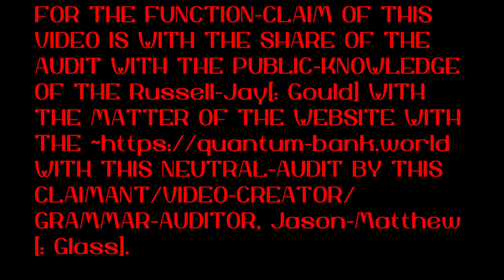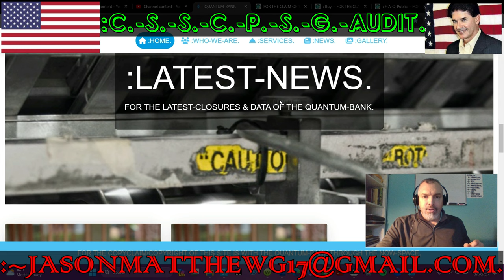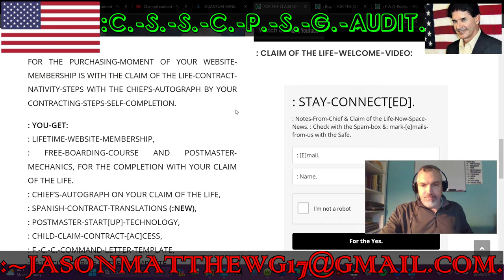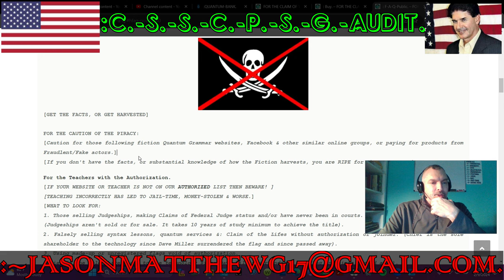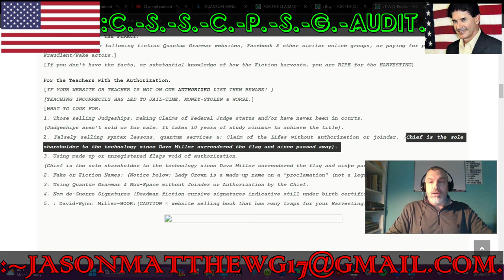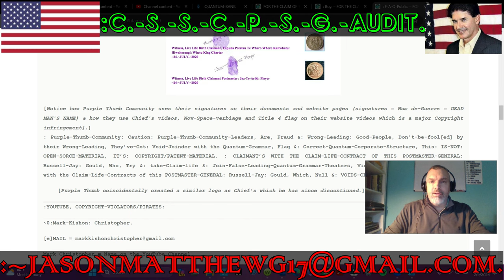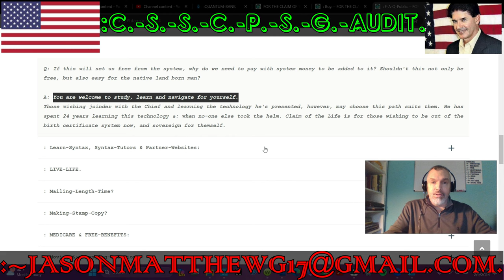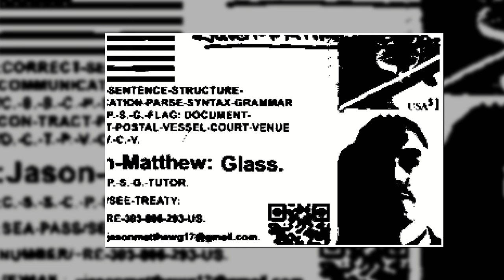:GRAMMAR-AUDIT-~05: WEBSITE, ~QUANTUM-BANK.WORLD.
FOR THE GRAMMAR-AUDIT.
:~1– FOR THE FUNCTION-CLAIM OF THIS VIDEO IS WITH THE SHARE OF THE AUDIT WITH THE PUBLIC-KNOWLEDGE OF THE Russell-Jay[: Gould] WITH THE MATTER OF THE C.-S.-S.-C.-P.-S.-G. WITH THE WEBSITE OF THE ~ WITH THIS NEUTRAL-AUDIT BY THIS CLAIMANT/VIDEO-CREATOR/GRAMMAR-AUDITOR, Jason-Matthew[: Glass].
:~4– :COPY-RIGHT/COPY-CLAIM: VIDEO-AUDIT IS: PERPETUITY :CLAIMANT/CREATOR, Jason-Matthew[: Glass].